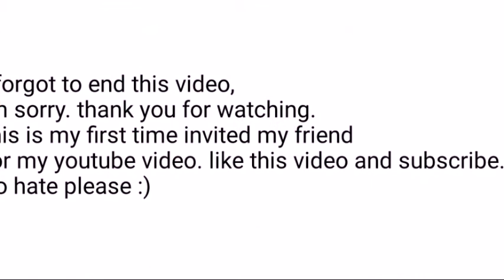SPICY RAMEN CHEESE CHALLENGE! AKU MENANG, AWAS!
guess who won guys?

spread love, no hate ♥️